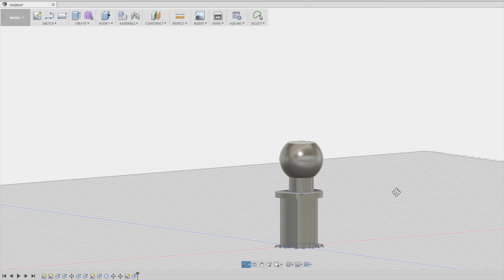Fixing tripod Leg With 3D Printing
After a solid month of abuse on my new tripod one of the feet broke. Waiting for returns suck right? So there it comes in play my 3d printer! Now I can make this replacement part whenever I need :)
Damn I love 3D printing!

This was printed in PLA at 0.2mm layer height with 50% infill on the Anet E10.